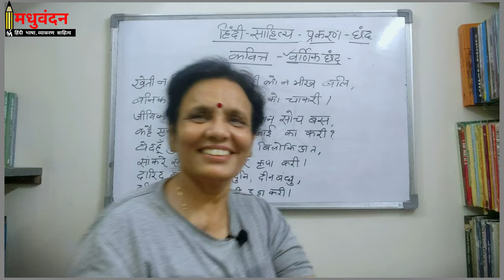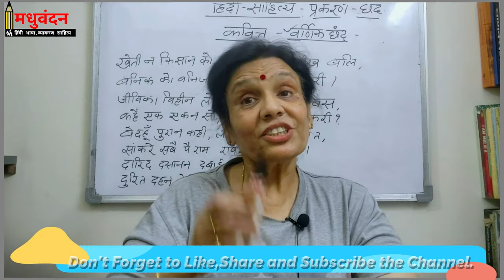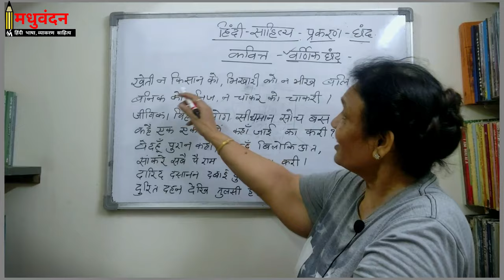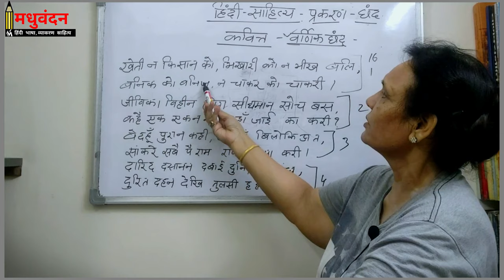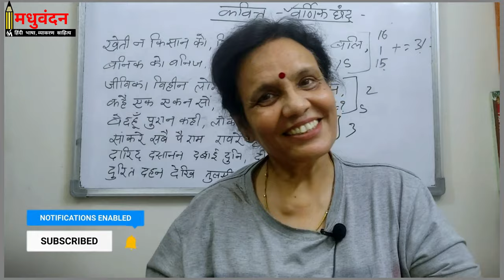कवित्त छंद | कवित्त छंद की परिभाषा | कवित्त छंद के उदाहरण | kavitt Chhand Ki Paribhasha Udharansahit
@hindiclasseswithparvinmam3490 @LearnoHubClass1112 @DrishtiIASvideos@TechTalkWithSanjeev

कवित्त में कितनी मात्राएं होती है?
कवित्त छंद में कितने चरण होते हैं?
कवित्त और सवैया में क्या अंतर है?